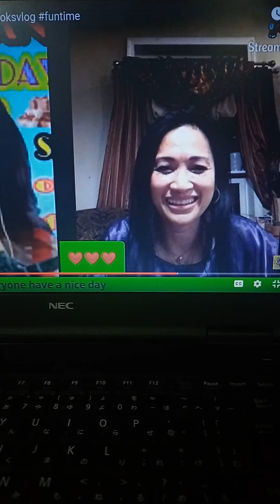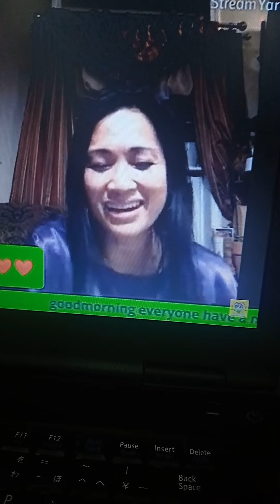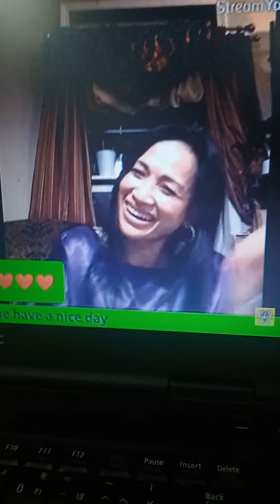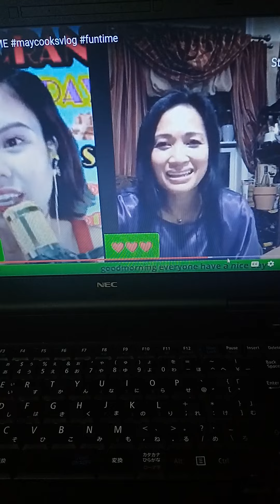many thanks to a very kind and loving number one fun of mine with a gold heart @MKangels5from US